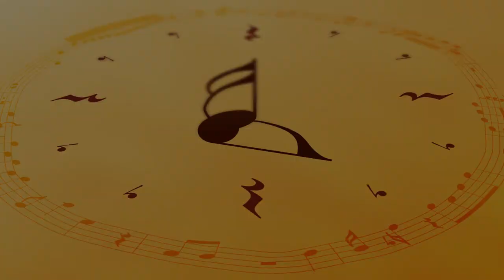thelaumix - Mit 66 Jahren (Jazz Cover)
Dieser Track war ursprünglich als Demo bzw. Vorschau für meinen Satz von Udo Jürgens «Mit 66 Jahren» gedacht, welcher am Themenabend unseres Musikleistungskurses aufgeführt werden sollte.
Text und Melodie von Udo Jürgens übernommen, der Satz ist aber von mir. Zwar nichts in der üblichen Form Eigenes, aber ich hoffe es gefällt euch trotzdem. :)